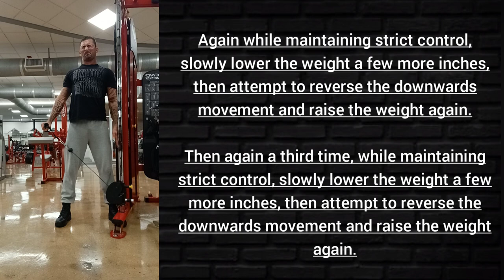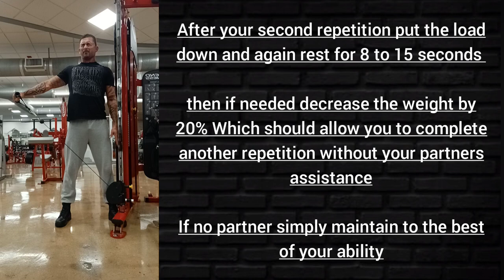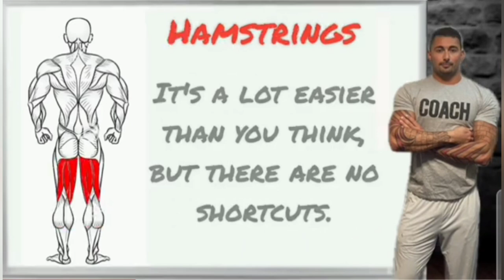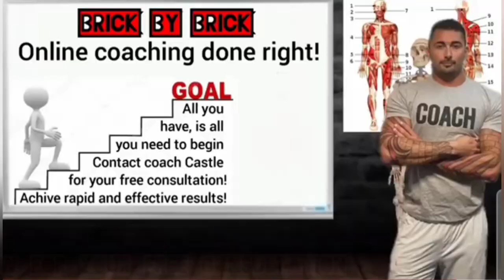Coach Castles advanced training techniques [omni-contraction]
Have you heard of biomechanics?

Hello all I am coach Castle a certified biomechanics  trainer, nutritionalist, meditation guide, sleep specialist, breathing specialist and much more!

Unsure how to do an exercise?

 Send a video and coach castle will correct you